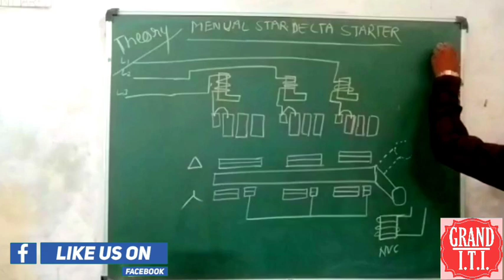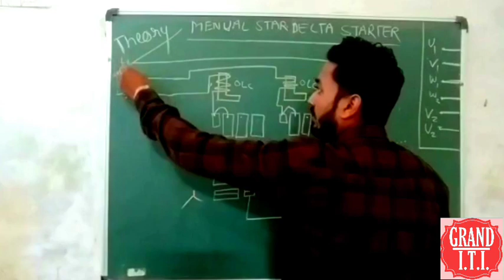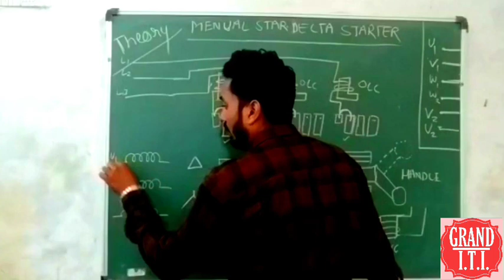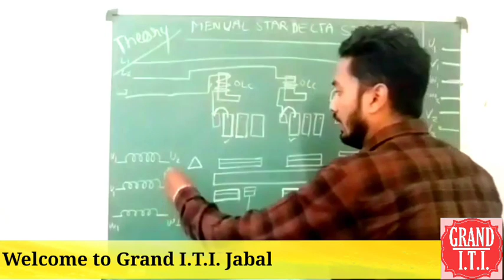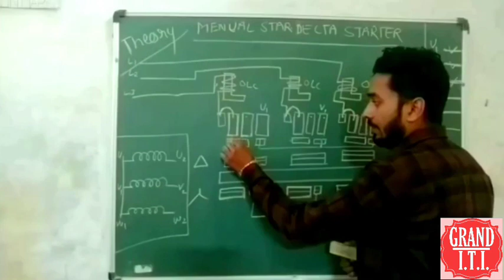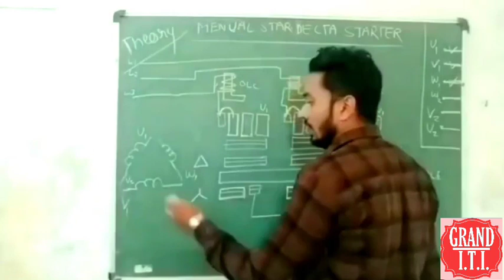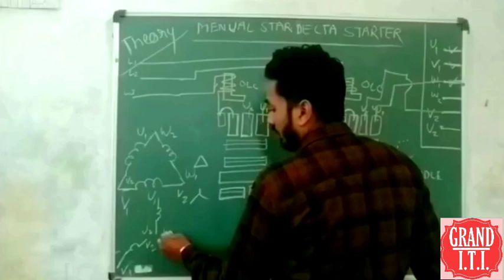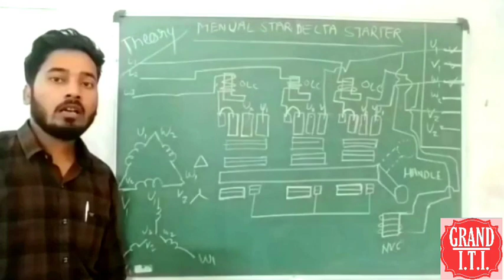Electrician theory by Pravesh Sir | Manual Star - Delta Starter